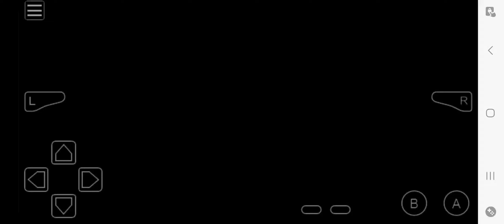Dkc3 gba with snes music